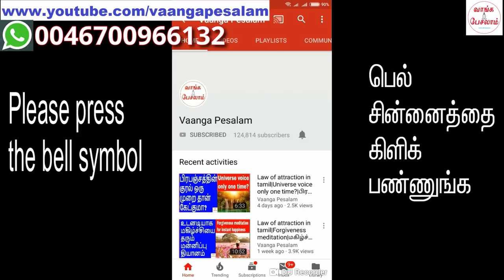Why are bad people living good life?|ஏன் கெட்டவங்க நல்லா இருக்காங்க?|Vaanga pesalam|Nambikkai Kannan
”ஏன் கெட்டவங்க நல்லா இருக்காங்க?”. ஒரு சிலர் என்னிடம் இந்த கேள்வியை கேட்டார்கள்.
இந்த வீடியோவில் பதில் சொல்லியிருக்கிறேன். நிச்சயம் பாருங்கள்.

Why are bad having good life? Some people asked this question. I am saying answer in this video. Please watch.